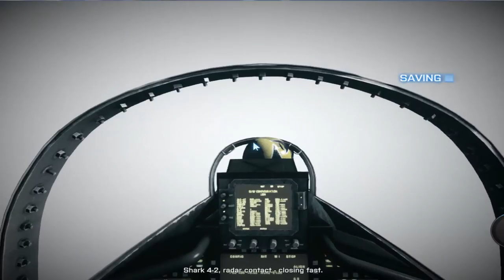BATTLEFIELD 3 Walkthrough Gameplay | Mission: Going Hunting (ULTRA SETTINGS)